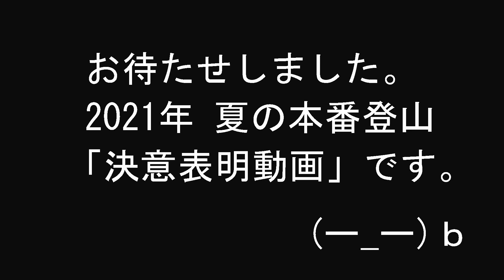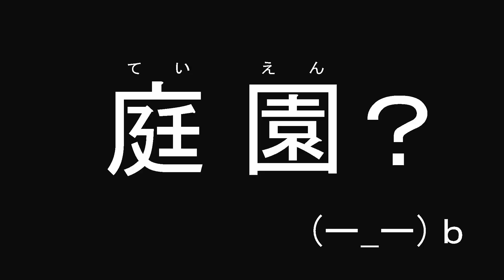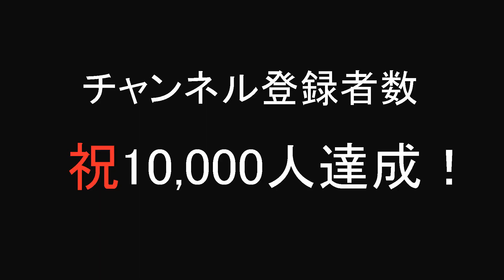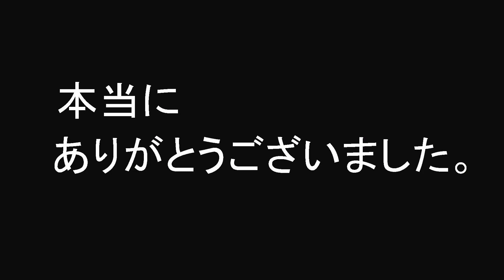2021年の夏は～北アルプス最後の秘境～「雲ノ平（くものだいら）」編です！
毎年恒例この夏の決意表明動画です！ この夏は「北アルプス最後の秘境」とも言われる「雲ノ平（くものだいら）」に行きます。・・秘境とは一体どんな場所なのか？地形図等では想像できないコースと、ゆうさんの行くコースを説明します。

「独り登山の楽しみ方」　amazon kindleから新発売です！

松田ゆう のamazon kindleからの出版物　そこそこ?好評発売中です！
「Outdoor 今昔物語2」

「GPS君とボーイスカウトガール」2巻　amazon kindleから発売中です！

「GPS君とボーイスカウトガール」１巻　amazon kindleから発売中です！

アウトドアグッズの昔と今を面白おかしく体験談とイラストで綴った大人の絵本です↓
「Outdoor 今昔物語」

↑amazonで「松田ゆう」と検索していただいても出てきます。

松田ゆう　you's atelier
（イラストレーターとしての本業のHPです。）